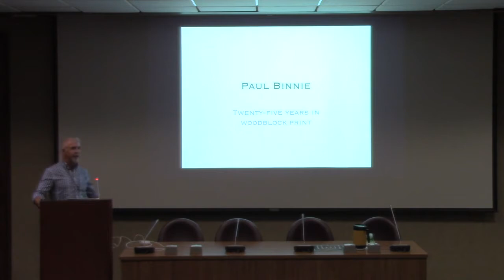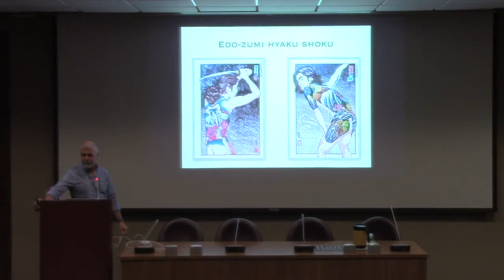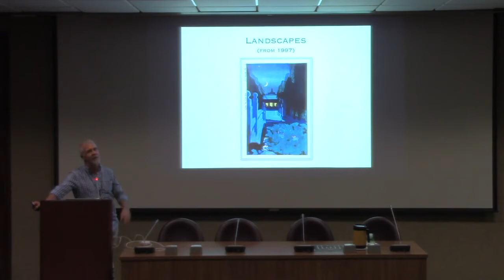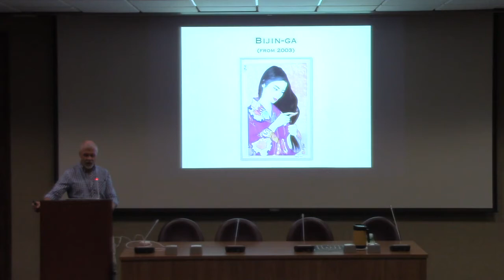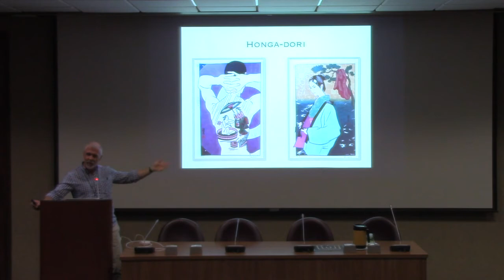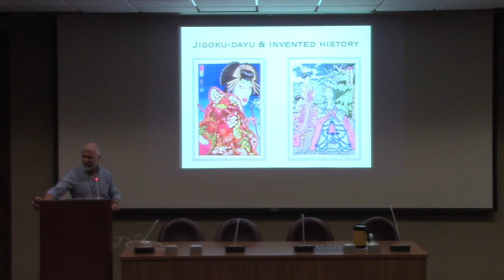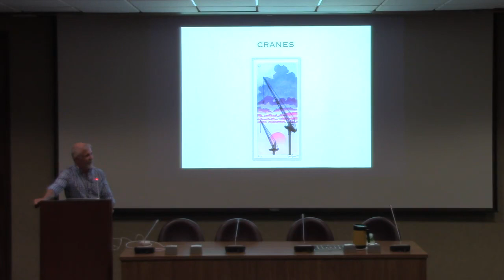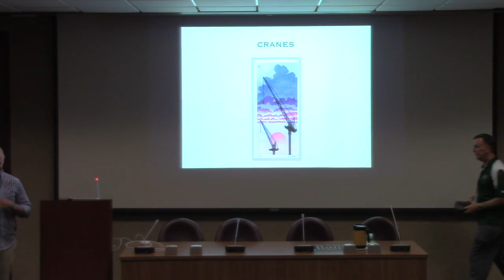Presentation - Paul Binnie - The Influence of the Past - IMC Hawaii 2017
IMC Hawaii 2017
aul Binnie - "The Influence of the Past." Trained in Japan, the Scotland-born Binnie has been a woodblock print artist for 25 years. His presentation shares the influences of the past on his contemporary work. Page 33 of the catalog.

Since 2011, the International Mokuhanga Conference has been held every three years (Kyoto, Tokyo and Honolulu/Holualoa) at venues where the possibilities of traditional Japanese woodblock techniques can be explored among artists and adapted to new modes of representation. The 2017 conference was held at the East-West Center and University of Hawaiʻi at Manoa Art Building before moving over the Big Island of Hawaiʻi where the Donkey Mill Art Center provided space in Holualoa.